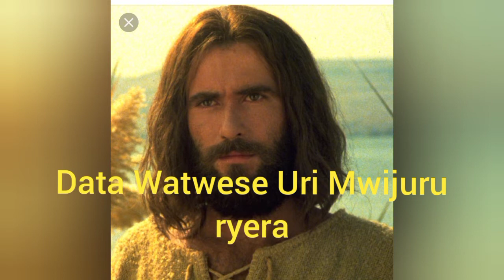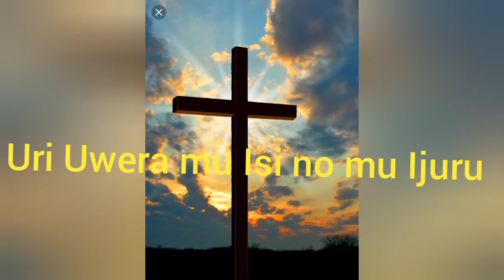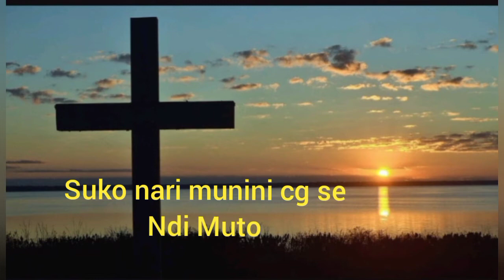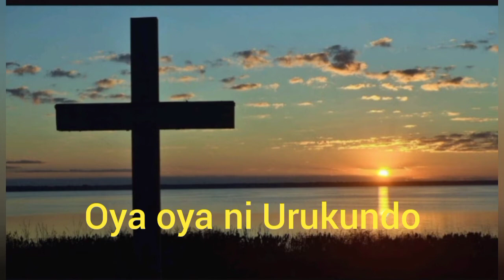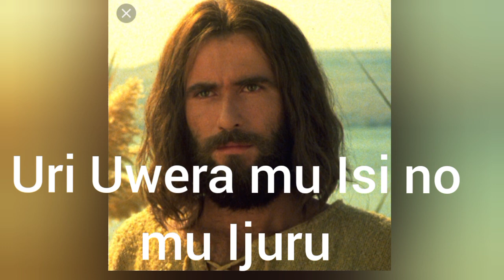Uri Uwera by Shyaka Faustin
Amaraso Yawe Yesu Yatumye Nanjye Mbaho